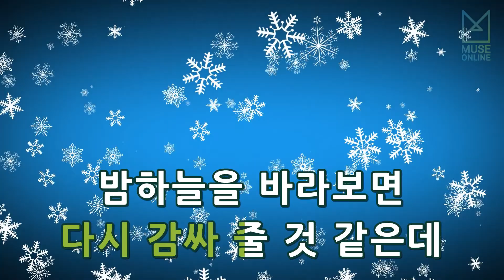[뮤즈온라인] 스탠딩에그(Standing Egg) - 너는 알고 있을까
스탠딩에그(Standing Egg) - 너는 알고 있을까

작사 : EGG1, EGG3, EGG2
작곡 : EGG1, EGG3, EGG2